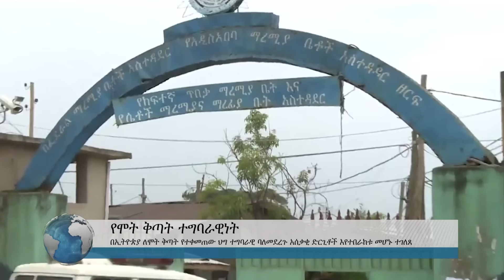አምባሳደሩ በመቀሌ ከእነጌታቸው ጋር | የማክሰኞ ነሐሴ 21 ዜናዎች